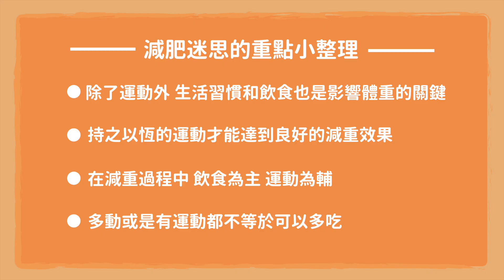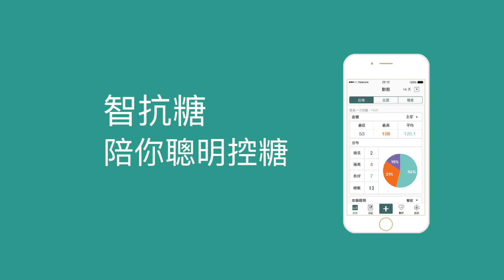減重的兩大常見問題【 教練！我想減重 EP3 】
許多人在減重時都會遇到瓶頸，除了保持運動的習慣外，還需要注意什麼呢？
第三集【 教練！我想減重 】的單元，為大家整理了減重時常見的問題。
瘦不下來一定是因為我沒有運動嗎？只要我有運動，吃什麼都可以嗎？多動就可以多吃嗎？
快和我們一起破除減重的迷思，擁有正確觀念並且有效的減重。